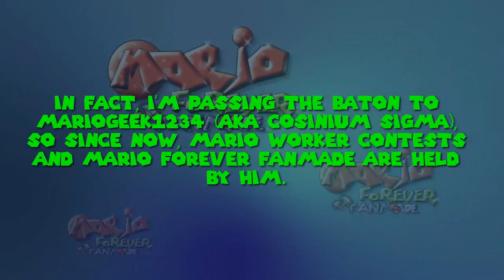Mario Forever Fanmade v4.0 + Contest VII results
So.. who reminds about this contest yet?
Yep, it's passed some time, but last months have been... brutal, let's say.
However, thanks to big support of our most strict friends and your huuuuuuge patience, me and Crist are glad to announce final results of Contest VII, which is also the very last contest I've held (more infos in-video).
This time decisions were of course harder than ever, 'cause first place is gold. Congratulations to every participant, this has been a very hard challenge.

Btw, hope you like my new "everything" (nick, icon, banner, content quality, persona, etc.), and the video itself, of course.

Finally... who thought I was dead... ha!
Cheerio.